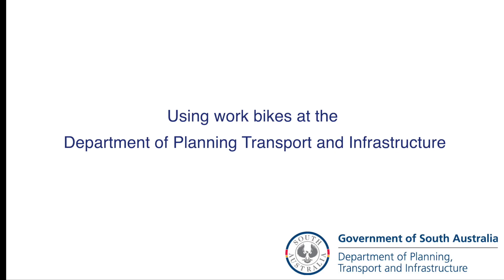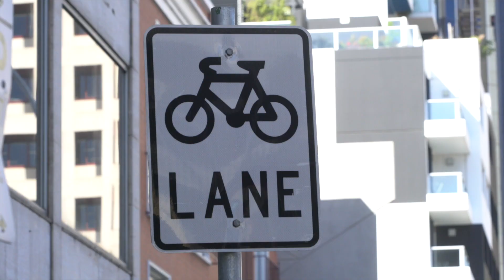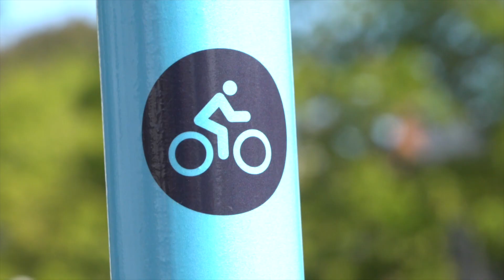Work bikes at DPTI - 'Go by Bike'